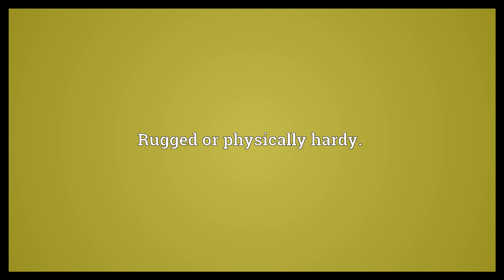Tough Meaning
Video shows what tough means. Strong and resilient; sturdy.. Difficult to cut or chew.. Rugged or physically hardy..  Tough Meaning. How to pronounce, definition audio dictionary. How to say tough. Powered by MaryTTS, Wiktionary